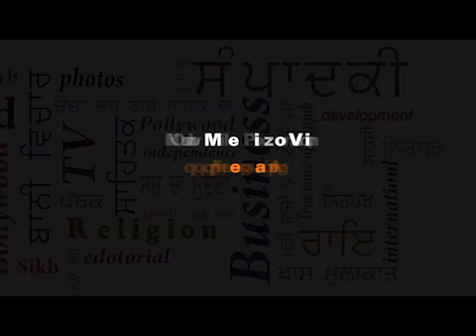Pathetic road conditions in Punjab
Spokesman TV has given visual support to an authentic phone call made by the call center of Punjab government to commoner in the state.